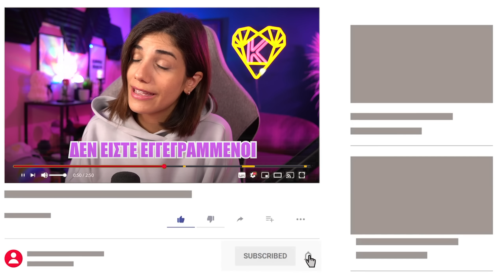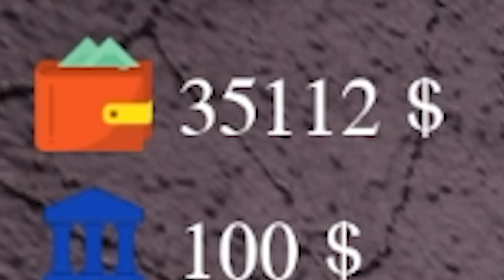ΑΓΟΡΑΣΑ ΤΟ ΠΡΩΤΟ ΜΟΥ ΑΥΤΟΚΙΝΗΤΟ | Trader Life Simulator | Part#12